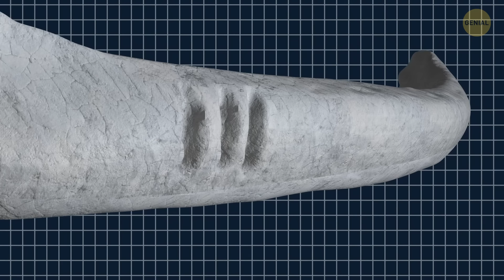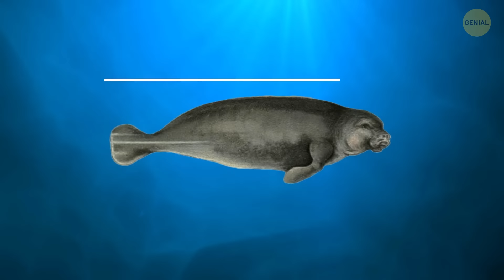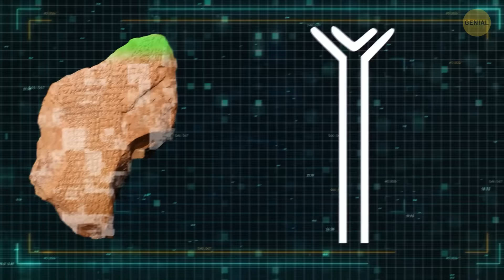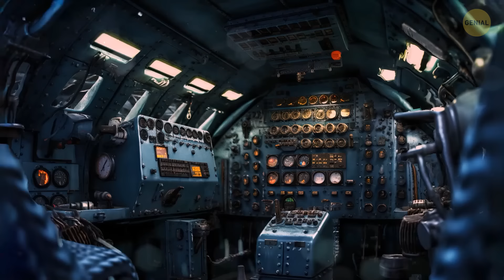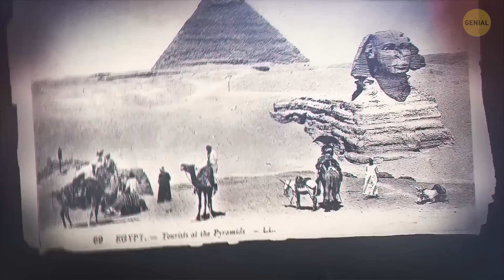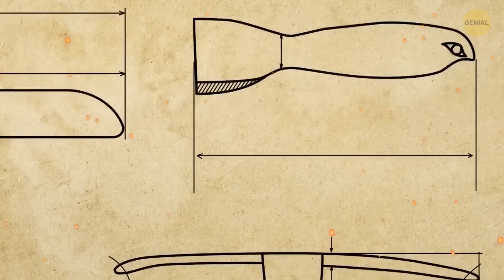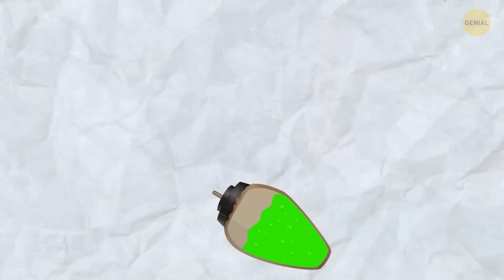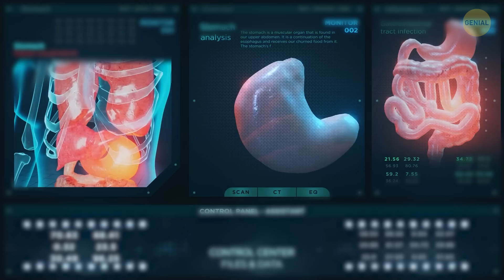Nuevo hallazgo en Egipto desafía lo que creíamos saber